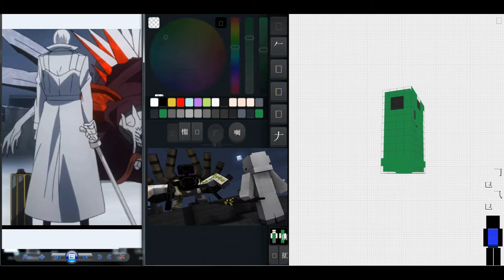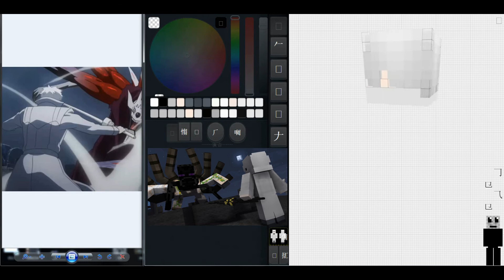[國際委託] 東京喰種√A Skin - 有馬 貴将 Skin Tokyo Ghoul Skin - Arima Kisho Skin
有你的訂閱能帶動我動力繼續製作更多的作品

music:  aLIEz Aldnoah.Zero ED2【Orchestral Cover】[Mike Reed IX]